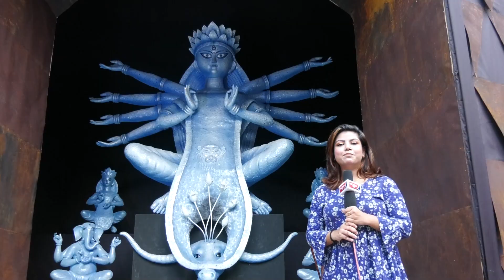Santoshpur Lake Pally | দ্বিতীয় পর্ব | ইনকোডা টিভি জাগো মা দুর্গা ২০২৩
ইতিমধ্যেই শুরু হয়ে গেছে ইনকোডা টিভি পুজো পরিক্রমা জাগো মা দুর্গা ২০২৩। দ্বিতীয় পর্বে নির্বাচিত হয়ে গেল Santoshpur Lake Pally। এই বছর তাদের বিশেষ ভাবনা স্বতন্ত্র ।